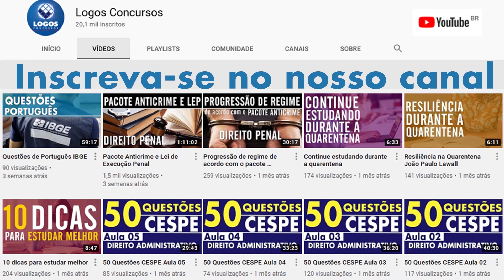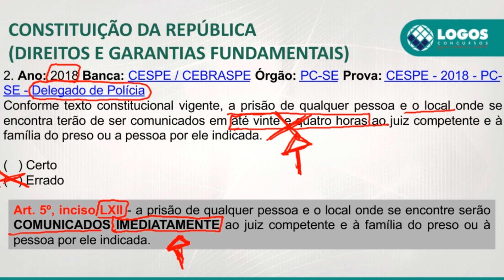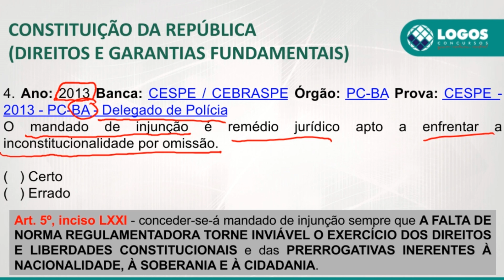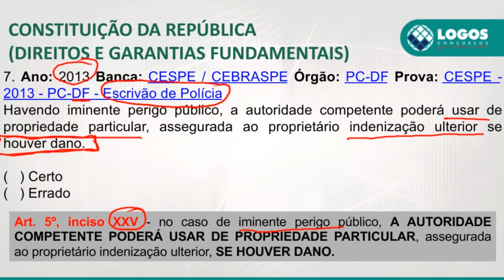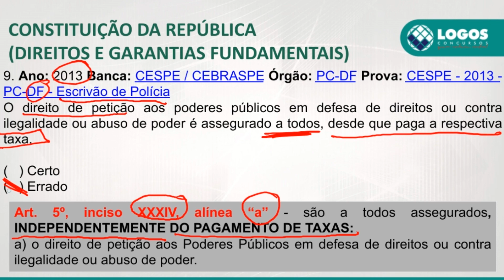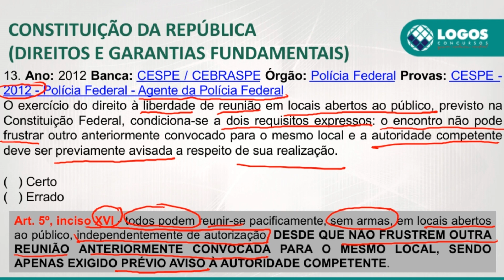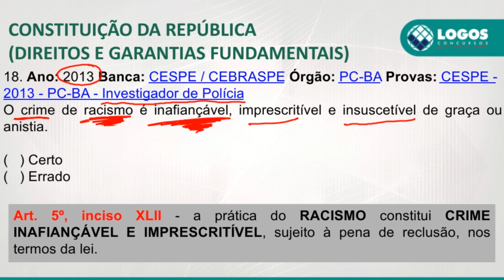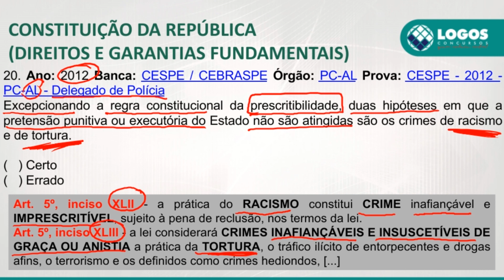Direito Constitucional - Maratona PF/PRF